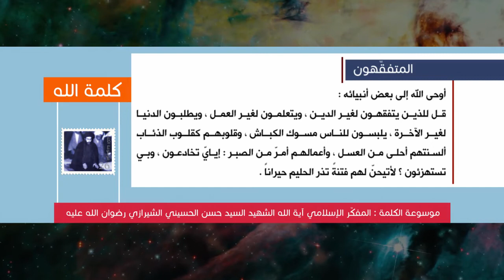كلمة الله - المتفقهون - المفكّر الإسلامي آية الله الشهيد السيد حسن الحسيني الشيرازي رحمه الله